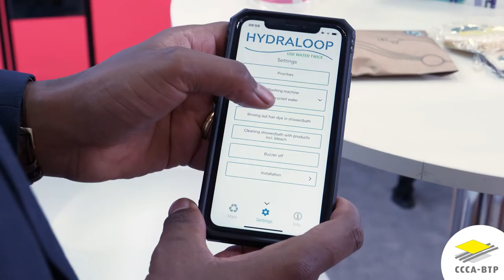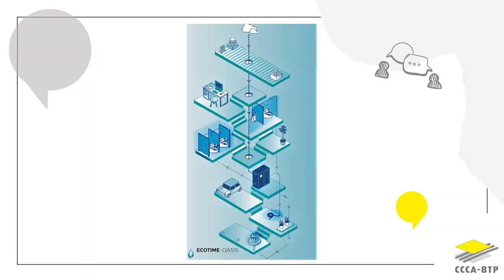CRISE ÉNERGÉTIQUE : Quelles sont les solutions innovantes ? Partie 2/4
Avec Eddy Dureuil, co-fondateur d'ECOTIME